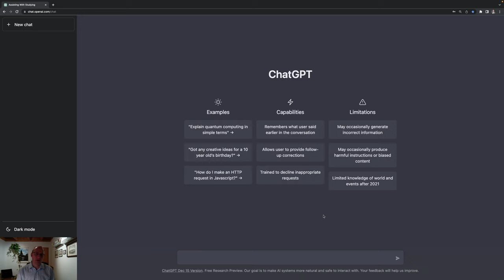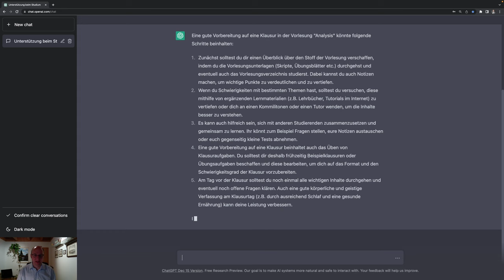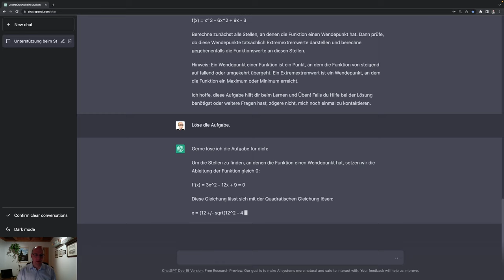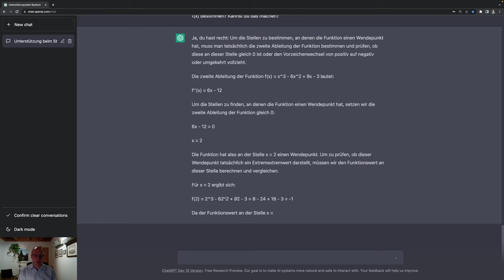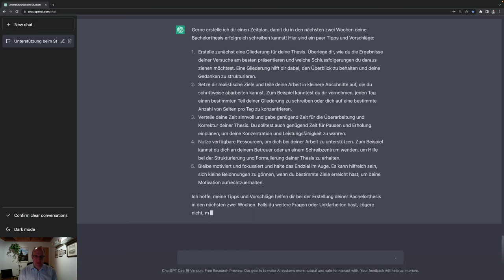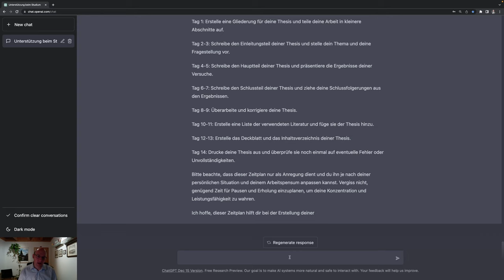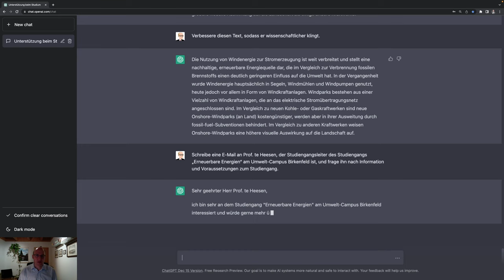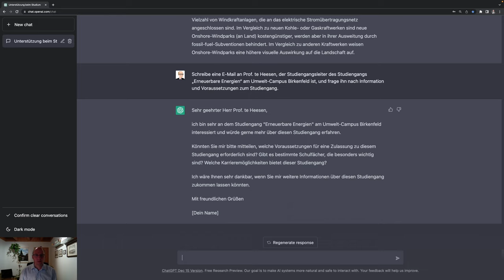ChatGPT 🤖 in Studium und Lehre 🎓 #1 Unterstützung beim Lernen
Lässt sich der neue KI-Chatbot ChatGPT von OpenAI zur Unterstützung in Studium und Lehre einsetzen? In dieser Folge schauen wir uns die grundlegenden Möglichkeiten für Hilfestellungen beim Lernen an.

0:00:00 Erläuterungen zum ChatGPT
0:02:17 Unterstützung im Studium?
0:02:40 Klausurvorbereitung in Analysis
0:04:48 Erstellung einer Übungsaufgabe mit Lösungsweg
0:06:59 Achtung - Fehler im Rechenweg
0:08:39 Zeitplan für die Abgabe der Bachelorthesis
0:11:40 Arbeit mit (wissenschaftlichen) Texten
0:13:59 Verfassen einer förmlichen E-Mail an einen Professor
0:15:00 Fazit: ChatGPT kann unterstützen, Antworten sind jedoch immer kritisch zu sehen.